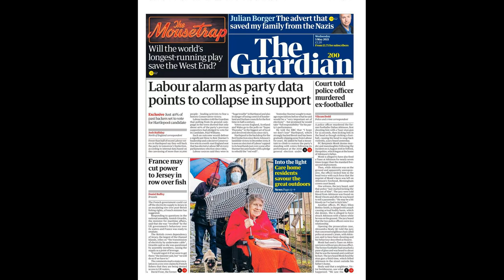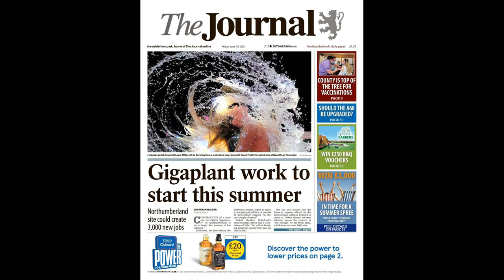Ex-Middlesbrough winger stranded in Ukraine hotel amid Russia siege on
Ex-Middlesbrough winger stranded in Ukraine hotel amid Russia siege on country